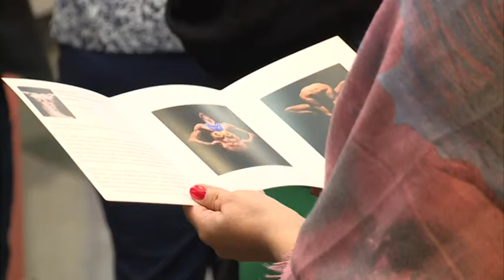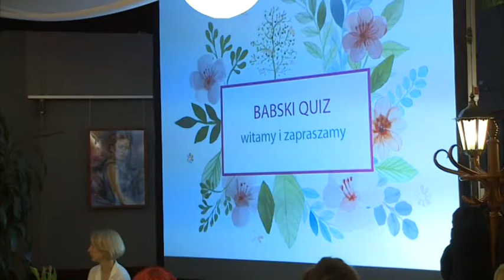Wydarzenia - 14.02.2016 cz.2